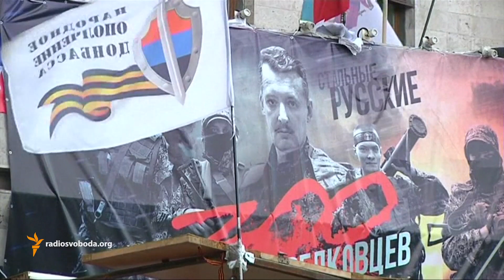ЛГБТ на Донбасі: назад в СРСР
Проросійські збройні формування розгорнули масштабне переслідування всіх інакомислячих в Донецьку та Луганську. Ще один бік цієї великої теми – становище представників ЛГБТ-спільноти в окупації і поза зоною окупації. Як живуть ЛГБТ в підпіллі на Донбасі? Наскільки ситуація з правами меншин в Україні краща за ту, що склалася на окупованих територіях? Відповіді на ці та інші запитання шукала команда «Донбас. Реалій» разом із гостями передачі: правозахисником центру «Наш світ» Андрієм Кравчуком і луганським журналістом Костянтином Скоркіним.